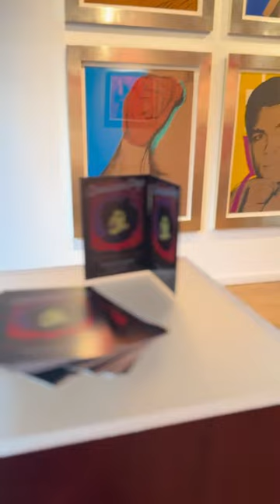AMERICAN POP: Martin Lawrence Galleries New York, November 9th 2023